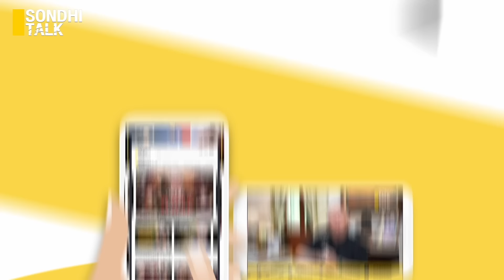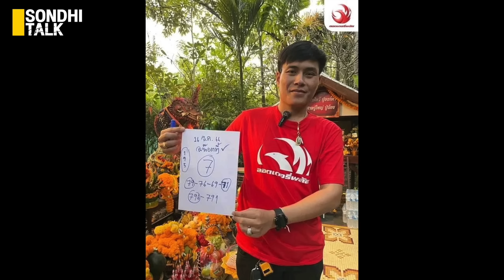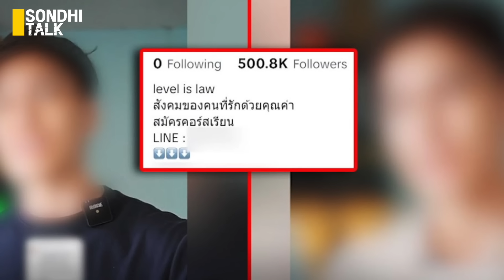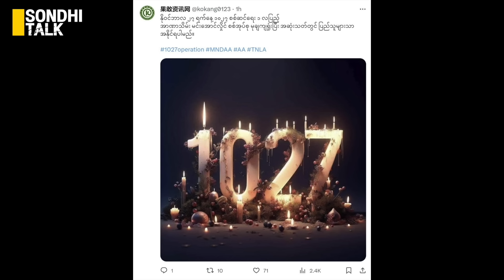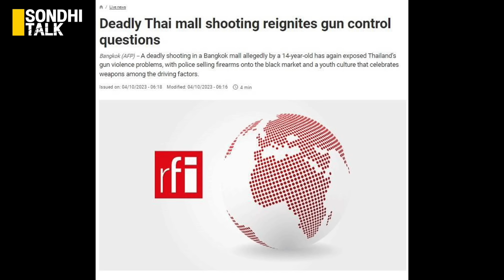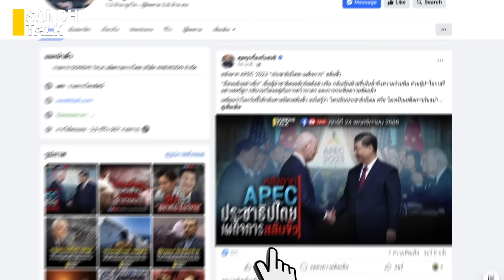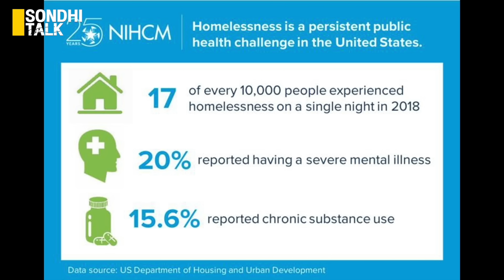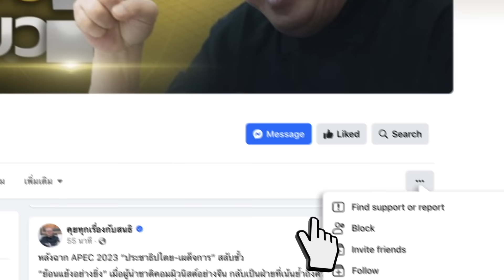Sondhitalk EP 221 : นักโทษVVIP กับ ทวี สอดส่อง 22-12-66 (Full)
Sondhitalk EP 221 : นักโทษVVIP กับ ทวี สอดส่อง  (Full)

    - สังคมไทยป่วยหนัก
    - “ทักษิณ” นักโทษ VVIP
    -  ที่ปรึกษา กสทช. ลวนลามสาว
    - ผลงาน “เสี่ยหนู ตี 4”
    - 4 เดือน “นายกฯเศรษฐา”
    - สงครามพม่า ยาบ้าทะลักไทย
    - คนไร้บ้านในอเมริกา

00:00        เข้ารายการ
04:19.       "ไนซ์-นอท-ลุงพล-ครูตี๋" สังคมไทยป่วยหนัก
39:14        ปิดไม่มิด ที่ปรึกษา กสทช. ลวนลามสาว
49:28        สงครามพม่า ยาบ้าทะลักไทย ข้าราชการไทยมีเอี่ยว
01:16:11          วันวาน-วันนี้ นโยบายเปิดผับถึงตี 4 ของ "เสี่ยหนู"
01:22:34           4 เดือน “รัฐบาลเศรษฐา”
01:35:06           "คนไร้บ้านในอเมริกา" นี้หรือคือชาติมหาอำนาจ
01:48:34           นักโทษ VVIP กับ ทวี สอดส่อง